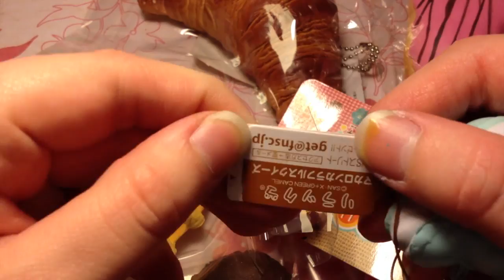Trade Offer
**VANILLA WAFFLE IS GONE**
**HK DONUT IS GONE**
**CROISSANT IS GONE**

TOP PRIORITY WISHLIST (full wishlist link above):
- Red HK Macaron Bow
- HK Waffles (REAL) strawberry
- Pink or Green HK Cake Roll w/spiral filling
- HK shortcakes (ones with brown cake)

Must be able to send to me obviously, international is fine. I can get other things than in the video, PM me to chat about it! :D